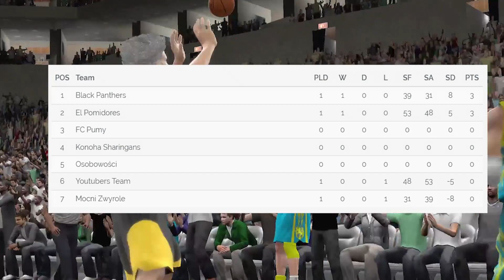El Pomidores vs YoutubersTeam oraz Mocni Zwyrole vs Black Panthers - QBA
Mecze otwierające wielką ligę QBA!